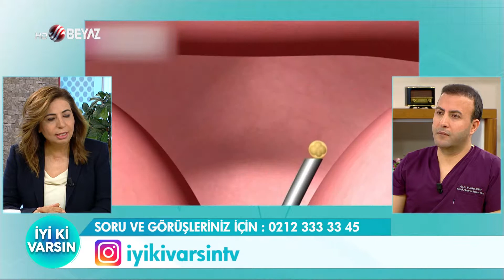BEYAZ TV İYİ Kİ VARSIN OP DR SEVAL TAŞDEMİR